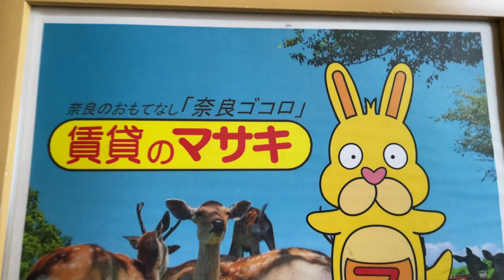9335 メゾン・ド・ライン 206 案内動画♪賃貸のマサキ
生駒市東菜畑１丁目にあります2LDKアパートの【メゾン・ド・ライン】の紹介動画になります。